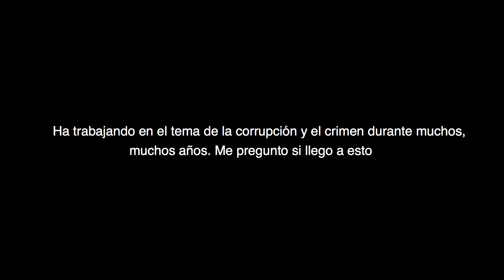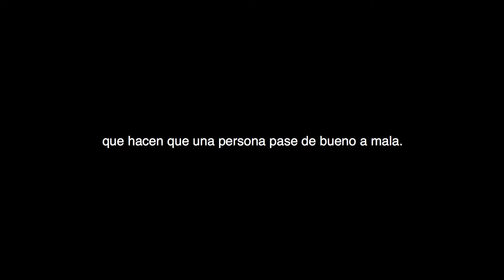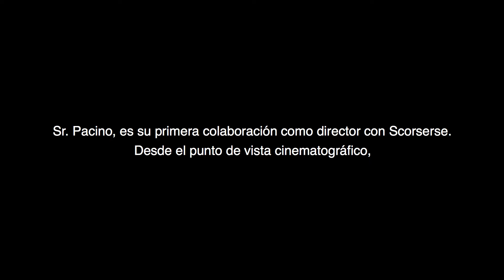"The Irishman": Entrevista a Robert De Niro, Al Pacino y Martin Scorsese. Part 2.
The Irishman (titled onscreen as I Heard You Paint Houses) is a 2019 American epic crime film directed and produced by Martin Scorsese and written by Steven Zaillian, based on the 2004 nonfiction book I Heard You Paint Houses by Charles Brandt. It stars Robert De Niro, Al Pacino, and Joe Pesci, with Ray Romano, Bobby Cannavale, Anna Paquin, Stephen Graham, and Harvey Keitel in supporting roles.

The film follows Frank Sheeran (De Niro), a truck driver who becomes a hitman involved with mobster Russell Bufalino (Pesci) and his crime family, including his time working for the powerful Teamster Jimmy Hoffa (Pacino). The film marks the ninth collaboration between director Scorsese and De Niro, and the first one between Scorsese and Pacino.